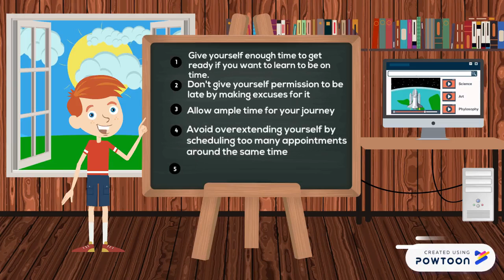Causes of Tardiness